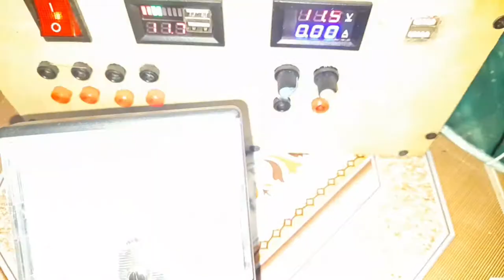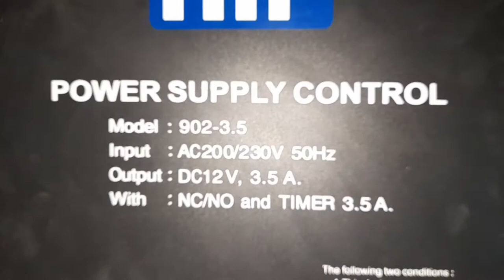How to make 12v DC to 5V DV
Hi guys this is video I will come to make 12v dc to 5v dc or small circuit
Using broad, KR 7805 , resistor, LED and capacitor